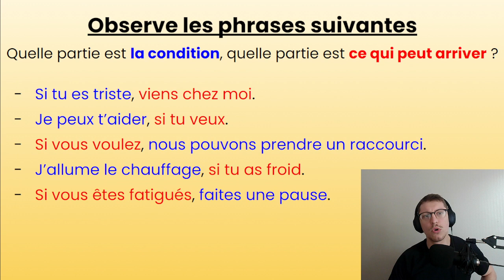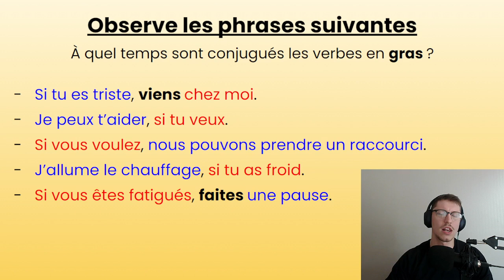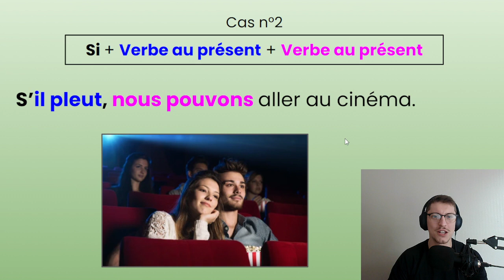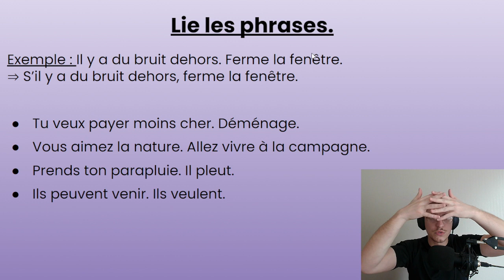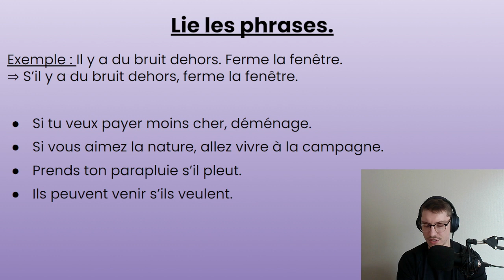Grammaire A2 - n°9 - La Condition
How to use "si" with le présent and l'impératif to express condition.

0:00 Intro
2:19 Avec l'impératif
3:00 Avec le présent
4:00 Exercice